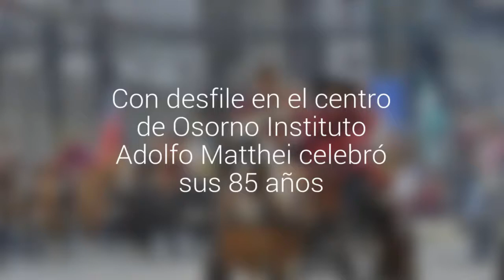Con desfile en el centro de Osorno Instituto Adolfo Matthei celebró sus 85 años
Tradicional actividad reunió a los nuevos y antiguos alumnos. En la ocasión demostraron sus tractores y lucieron vestidos de huaso.